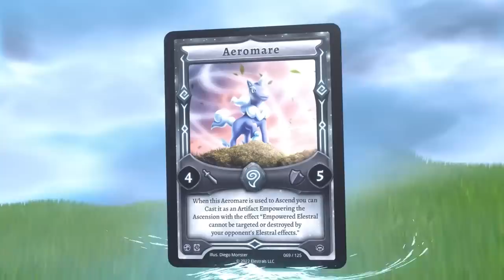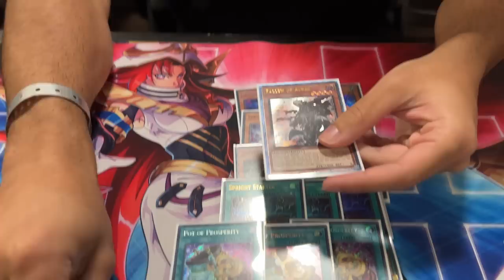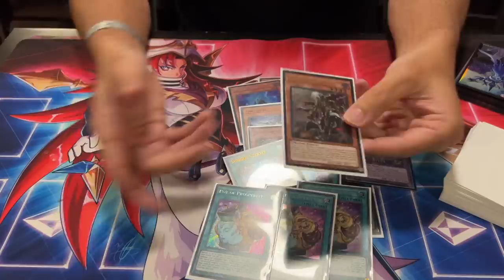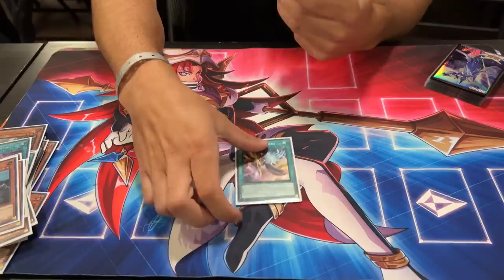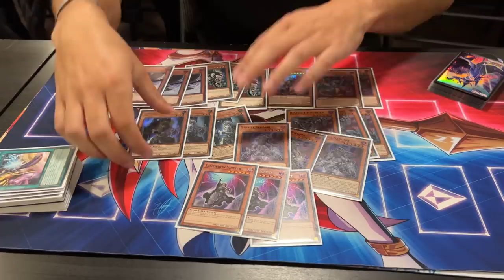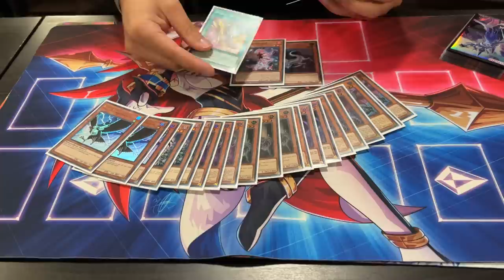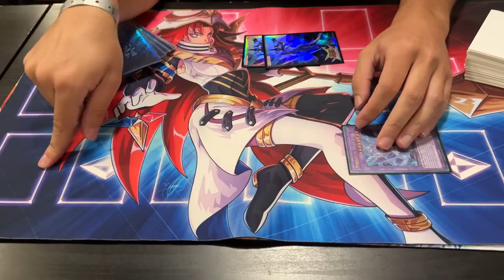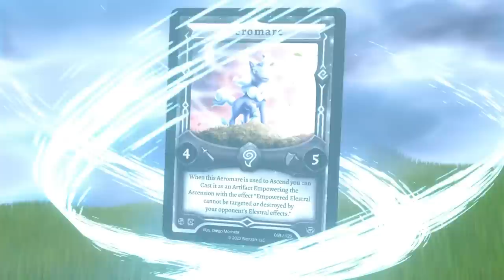HOW TO DESTROY ISHIZU TEARLAMENT...